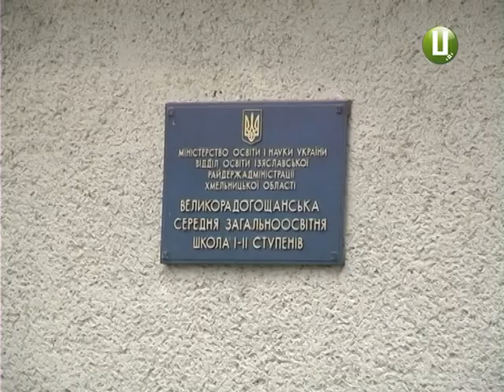Освітня Січ функціонує в Ізяславському районі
Замість учениць- лелі,  джури- замість учнів . Такі соціальні статуси мають вихованці Великорадогощанської  школи Ізяславського  району. Та й саму школу по-між себе  називають не інакше як Січ. Про особливості патріотичного виховання – у сюжеті Дарини Денисенко.